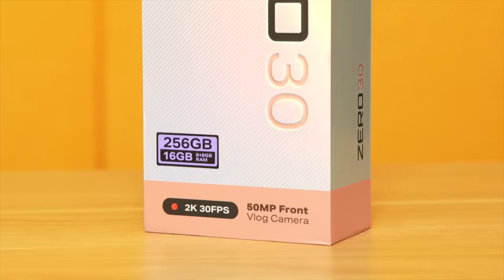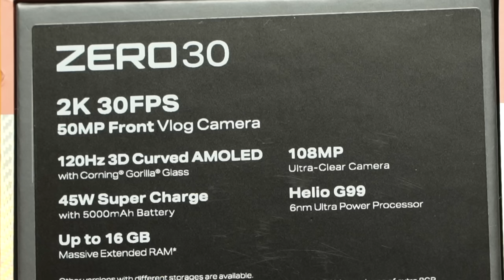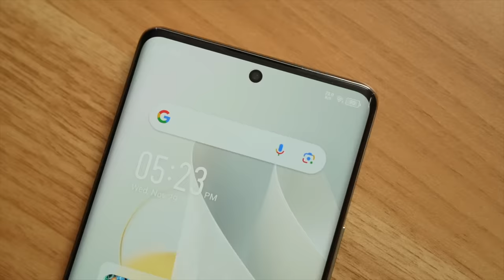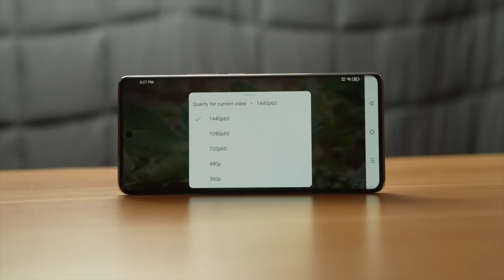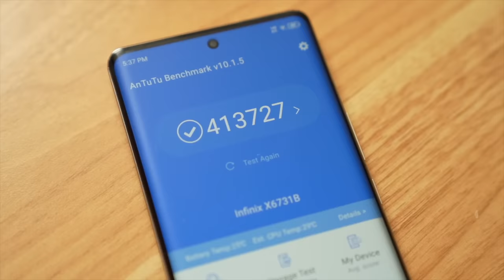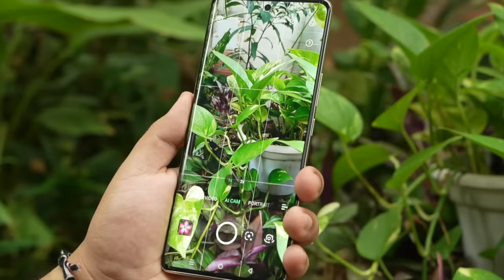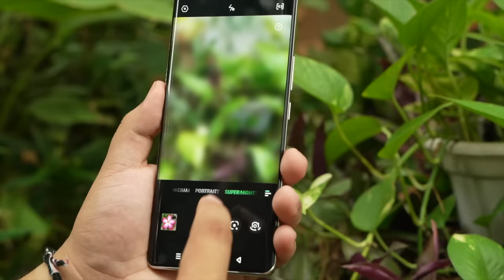Infinix ZERO 30 - BAKIT NGAYON LANG TO!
The Infinix Zero 30 4G is now officially available in the Philippines. The Infinix Zero 30 4G is very similar in every way to its big brother the infinix zero 30 5g but just more affordable.